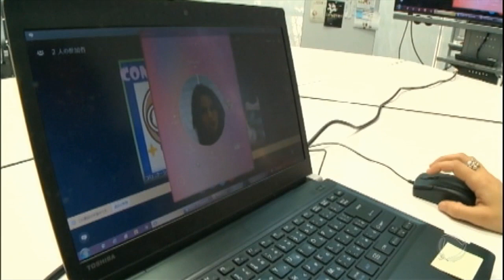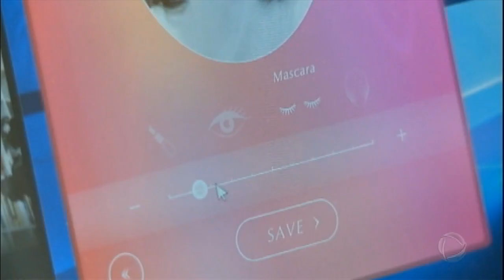Empresa de cosméticos japonesa cria programa que aplica maquiagem digitalmente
Muitas mulheres não têm tempo para se maquiar, então, uma empresa japonesa criou um programa de computador, que faz a maquiagem digitalmente. É interessante, principalmente, para quem precisa fazer videoconferências.